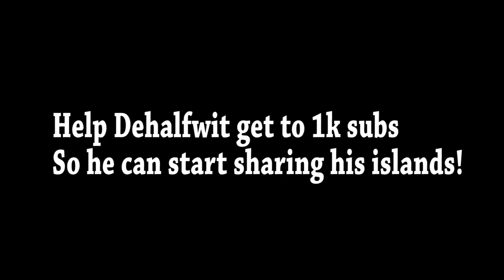Maroon 5 - Payphone (Fortnite Music Blocks) Ft. Dehalfwit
We made Payphone by @Maroon5 in Fortnite!